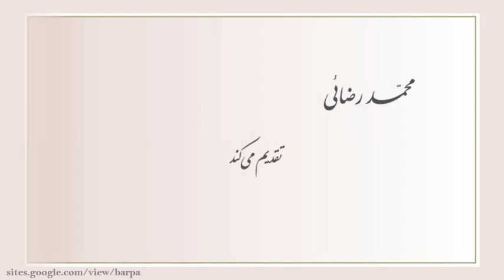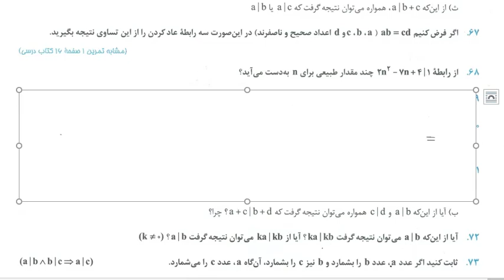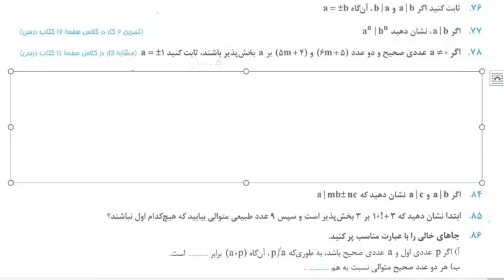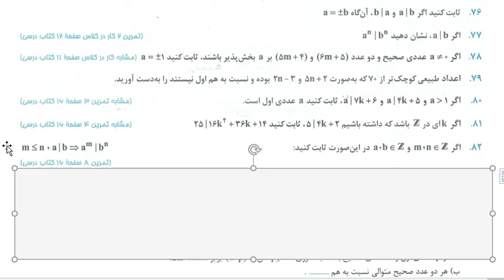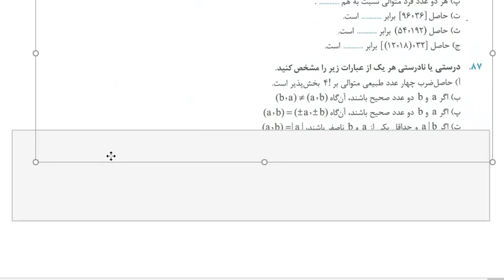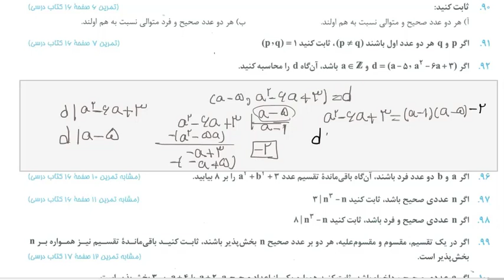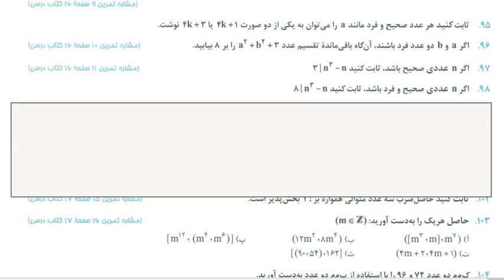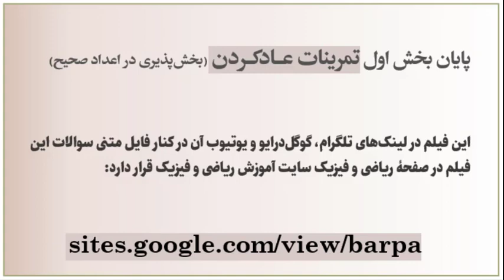تمرینات تکمیلی بخش پذیری در اعداد صحیح (عاد کردن) - نظریه اعداد - ریاضیات گسسته